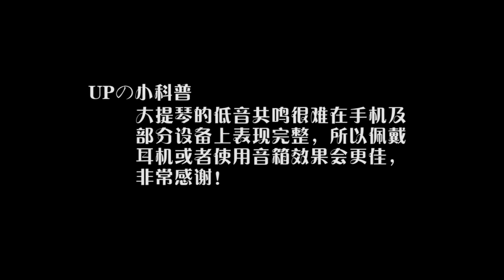[Unravel] - Tokyo Ghoul OP | Cello Cover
Title: 《unravel》
Singer: TK（北嶋 彻）
Cover by CelloFox_